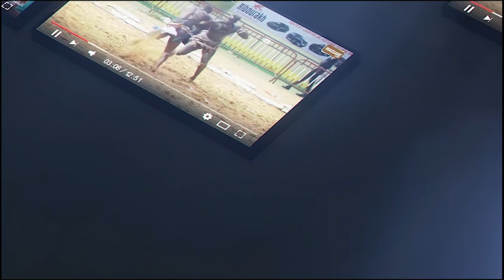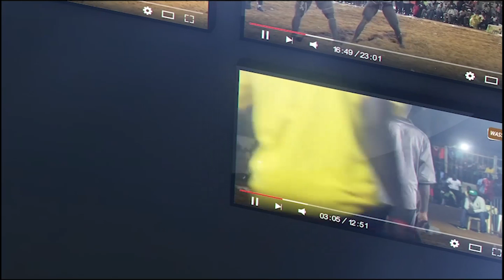Chicorie vs Néko Réleu, Dieulii top 5 | Journée du 22 Juillet Arène nationale